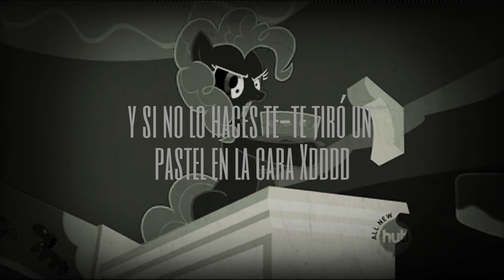cuando las chicas ven yaoi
bueno,cuando vemos por primera vez el yaoi,oh no chicas??? bueno algunas chicas,las demás no se si les gusta el yaoi